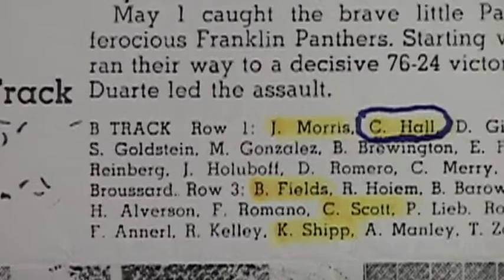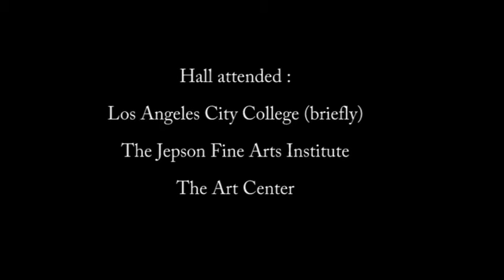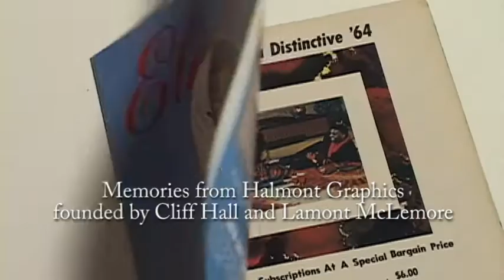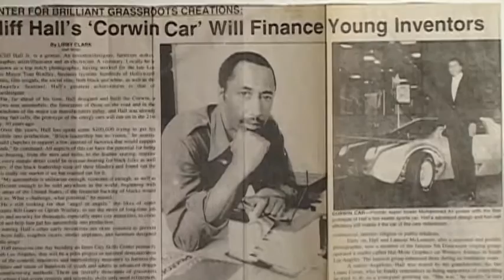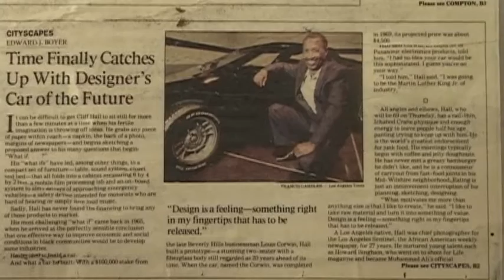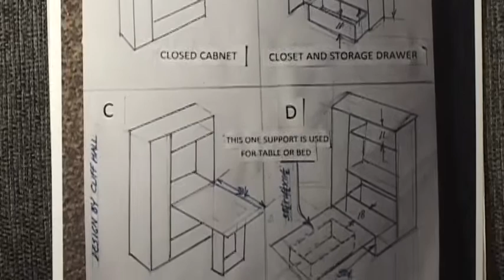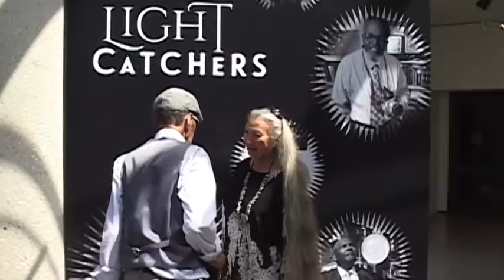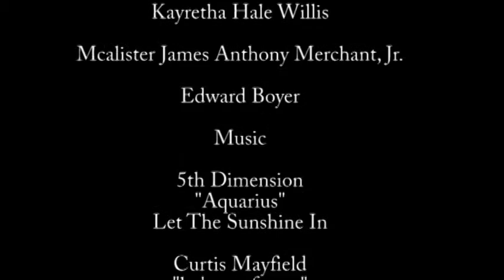The Cliff Hall Story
The Cliff Hall Story describes the life of Mr. Cliff Hall who was a pioneering photographer in Los Angeles in the 1950's and 60s. Yet Cliff Hall was more than a photographer, he was also an inventor, designer, artist. And now at age 90 he still has high hopes for everything. He stills send emails to family and friends daily. Hall designed and built an automobile in the 1960s that could have changed history. This video has many interesting connections from the White House to Los Angeles and Europe. Check out this amazing story adapted from articles written by Erin Kaplan and award winning writer Ed Boyer. In March of 2015, the California African American Museum honored Hall among other pioneering  photographers. "Light Catchers" March 20, 2015- June 7, 2015. This exhibition features the work of seven African American photographers active in Los Angeles since the 1940s: Howard Bingham, Don Cropper, Jack Davis,Bob Douglas, Cliff Hall, LeMonte McLemore, and Murphy Ruffins. The Cliff Hall Story is a story that reflects the power of ideas, the hope, creativity and drive of a man determined to give us all a lesson in love from the lens of his mind's eye. This is a "must see and share" documentary.